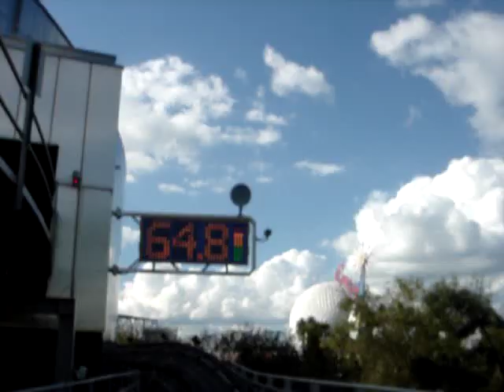Test Track in Walt Disney World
riding at 64.8 MPH